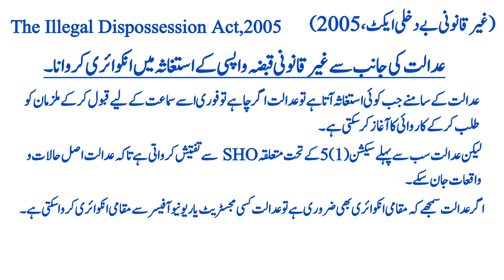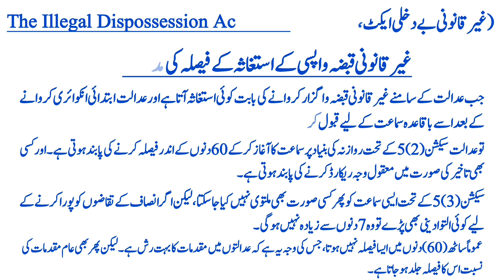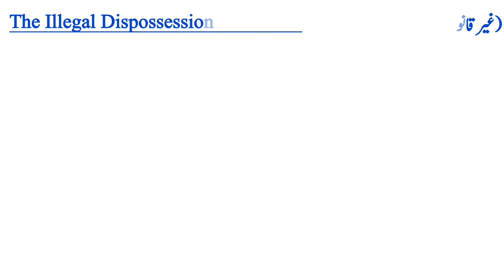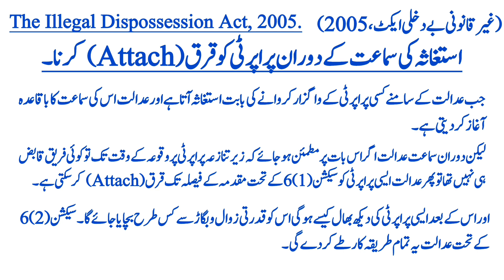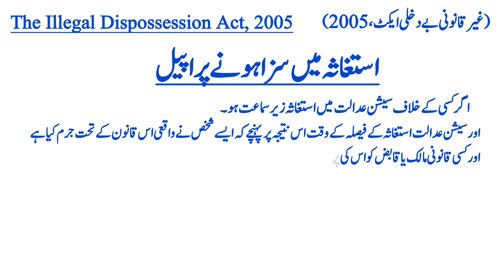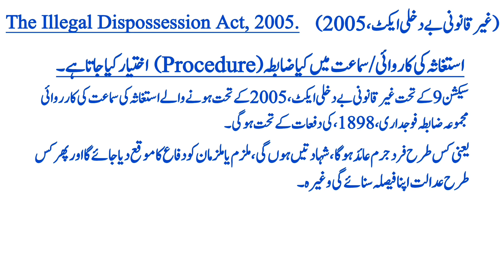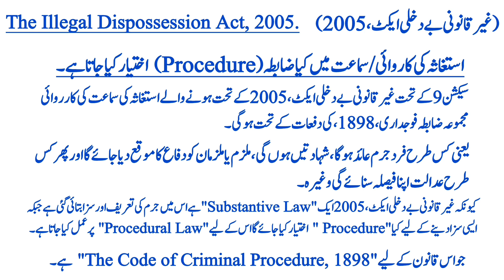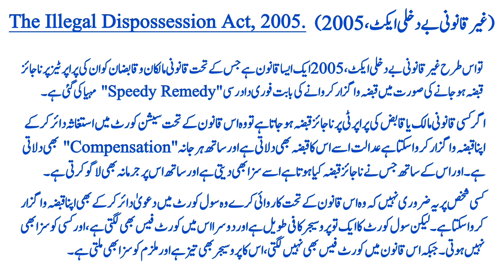The Illegal Dispossession Act 2005 | Nijaiz qabza | Ghair qanooni qabza | waghzar karwanai ka kanoon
The Illegal Dispossession Act, 2005.

punishment for Illegal Dispossession someone from his property and Filling of Complaint under Illegal Dispossession Act.

criminal law for recovery of Possession
restoration of Possession by sessions Court.